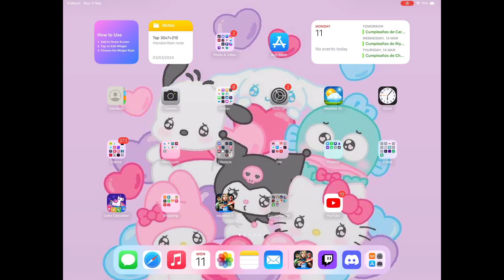AS Empire ✨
Help me with an incentive and keep this channel growing, thank you. Ayúdame con una donación seguir publicando más videos así: